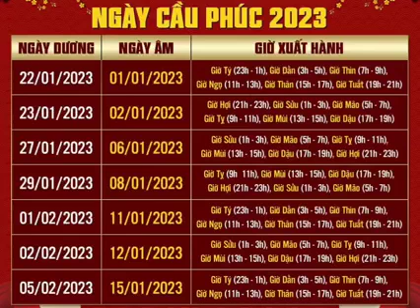Ngày cầu phúc 2023